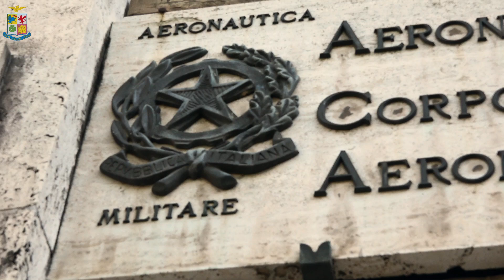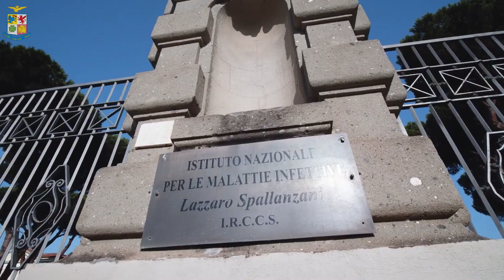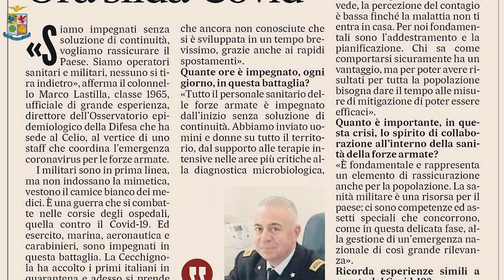Storie al volo - Un'amicizia per la vita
Aeronautica Militare - Stasera vi presentiamo il Colonnello Marco Lastilla, Ufficiale Medico dell'Aeronautica Militare, protagonista di una vicenda surreale che dimostra come il bene sia in grado di attirare a sé altro bene e come l'amore, la solidarietà e l'amicizia possano distruggere l'incubo della paura di non farcela. Un intreccio di vicende al confine tra la vita e la morte.
Un intreccio di vicende al confine tra la vita e la morte.
L'Africa, l'Ebola e la pandemia mondiale del 2020 fanno da sfondo ad un'amicizia unica.